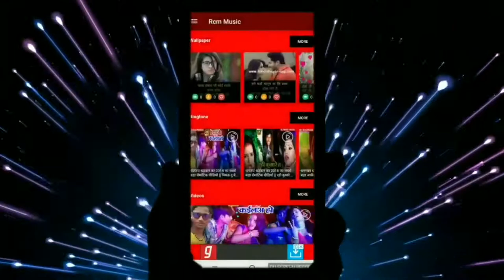Dhananjay_Dhadkan Song - Mangela Taika Taika Yadav Ji Ke Laika - मांगेला तईका तईका यादव जी के लईका